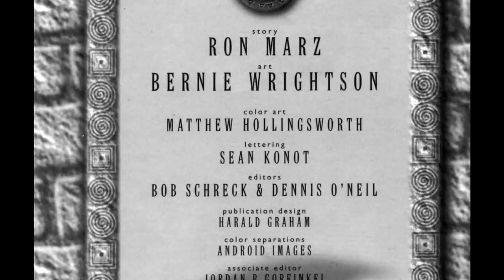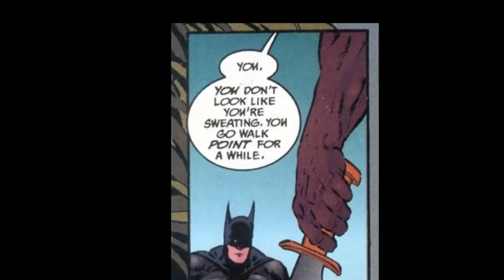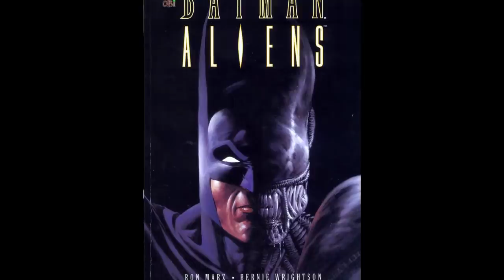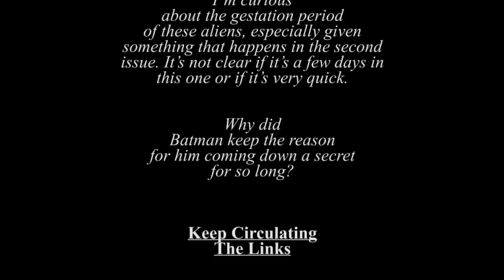Batman/Aliens #1 - Atop the Fourth Wall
Welcome to Atop the Fourth Wall, where bad comics burn. In this episode, Linkara checks out the strange crossover between Batman and the Aliens franchise!

Originally released January 14th, 2019.

ORIGINAL DESCRIPTION: I say we take off and send a batarang down from orbit. It's the only way to be sure.